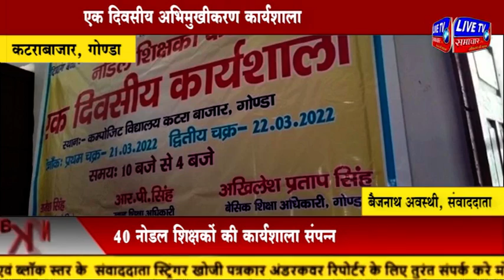गोंडा : एक दिवसीय अभिमुखीकरण कार्यशाला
एक दिवसीय अभिमुखीकरण कार्यशाला